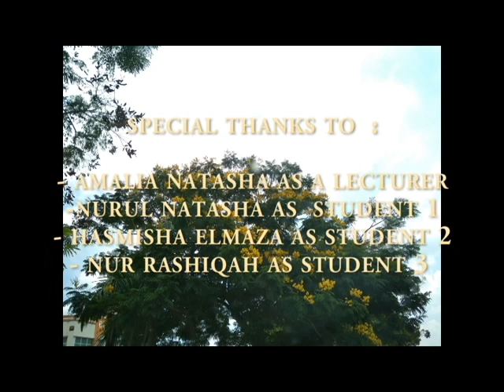ROLE-PLAY ELC 121 2018 - Vlog (Study Room)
This video portrayed about duo-partner "famous" youtuber that recording a video about the environment of study room in their campus. This video is totally without editing and only about daily life routine. This video is in a vlog format. Are you curious? Enjoy this video. Last but not least, thankyou for watching :)

PREPARED BY :
Nursyahirah binti Ismail Johari (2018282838)
Zaid Zubir bin Mohd Ridzaluddin (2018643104)

PREPARED FOR :
Sir Muhammad 'Ifwat Rakin bin Isa